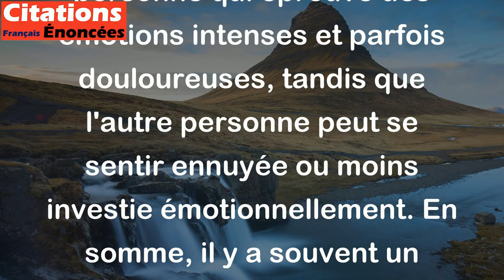En amour, il y en a toujours un qui souffre et l'autre qui s'ennuie. - Balzac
Cette citation de l'écrivain français Honoré de Balzac signifie que dans une relation amoureuse, il y a souvent une personne qui éprouve des émotions intenses et parfois douloureuses, tandis que l'autre personne peut se sentir ennuyée ou moins investie émotionnellement. En somme, il y a souvent un déséquilibre au niveau des sentiments et des ressentis entre les deux partenaires.